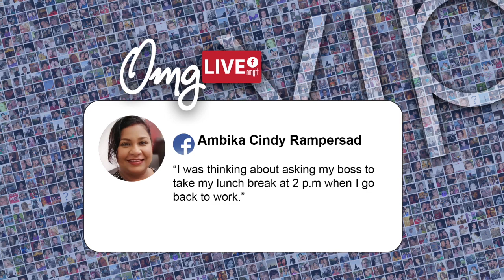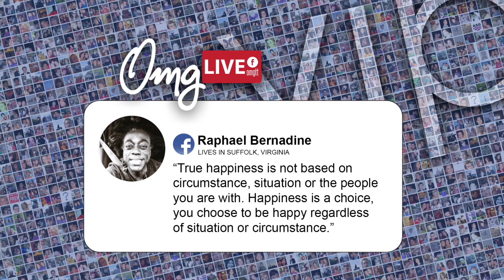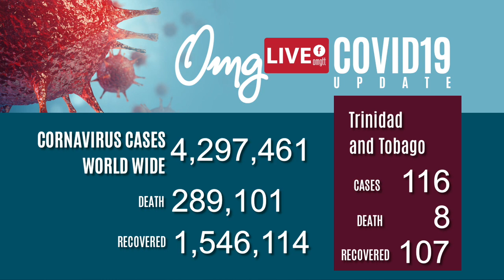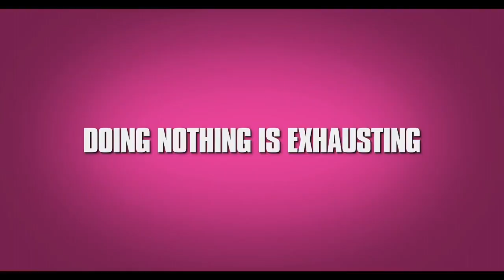OMG LIVE Quarantine Edition | EP30 | 12052020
OMG LIVE The Quarantine Edition is our way to come together and talk, laugh, share and build a community around our current situation.

Hosted by Richard Ragoobarsingh, Richard Young, Penelope Spencer, Cecilia Salazar, Vaughnette Bigford and Camille Selvon Abrahams.

Produced and Directed by Stephen Doobal